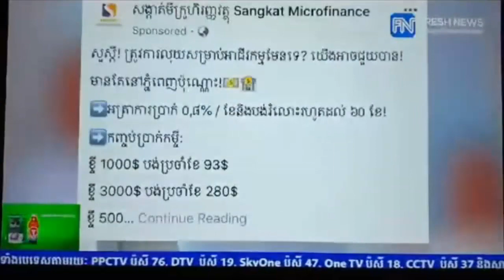Khan Sovan - សមរង្សី បបួលសម្តេចហ៊ុនសែនភ្នាល់ | Khmer live show | Cambodia hot news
2. Khan Sovan talk that Sam rainsy is a leader of Demonstrations but he calls his supporter stop make violence
3. James Sok – Sam Rainsy supporter if you wanna win politic game should learn from Hun Sen not Sam Rainsy
4. James Sok talk EU doesn’t help Sam Rainsy to be a prime minister of Cambodia
6. Khan Sovan talk show about Sam Rainsy and his supporters nervous that Hun manet go to USA
7. James Sok talk show that he will pick Ah Songha to Cambodia for sorry Hun sen
9. Khan Sovan talk show about Sorn Dara and So Daro now stop support Sam Rainsy
10. James Sok talk show about that Sam Rainsy said bad in Cambodian people in the back